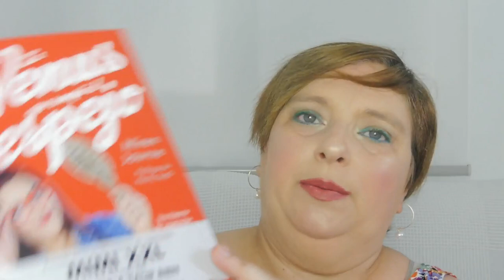Contesto vuestras preguntas y assi me conoceis un poco mejor.